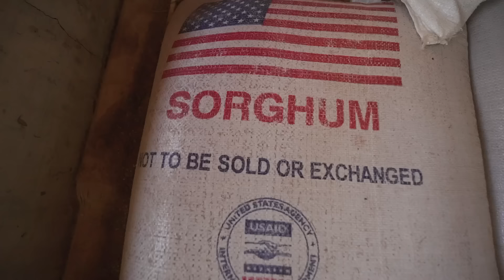How the Church’s Donation to the World Food Programme Is Blessing Refugees in Kenya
The Church of Jesus Christ gave US$32 million to the WFP in September 2022

It’s the first week of December 2022. Coming mostly from Somalia, tens of thousands of people, including many women and children, fleeing drought and war arrive at Dadaab camp in eastern Kenya. They are in desperate need of food and a greater sense of their God-given human dignity.

Thanks to the continuous efforts of the World Food Programme (WFP), these vulnerable groups are able to receive food, shelter and a moment of peace.

Habiba endured a 15-day walk with her children in a donkey cart to get here. “It was important for me to come because I needed food for my children,” she said. “We are pastoralists. Because of the drought [in Somalia], our animals died.”

To see Habiba and other refugees come and fill a bag with grain (44,230 households also receive electronic cash transfers to be used in local markets) is to see donated dollars at work. In September 2022, The Church of Jesus Christ of Latter-day Saints gave WFP US$32 million — a donation made possible the generosity of everyday Latter-day Saints and friends of the faith